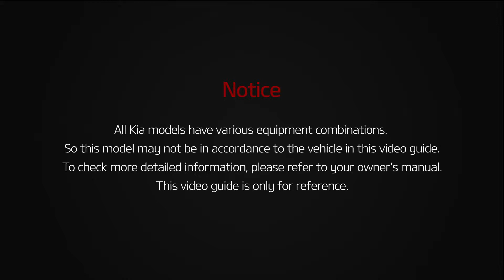K900 - Auto hold